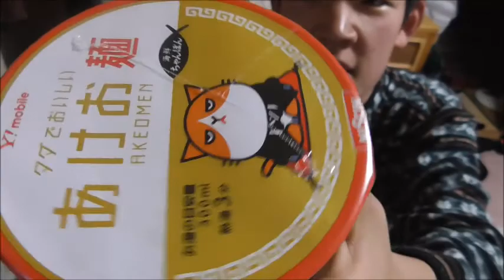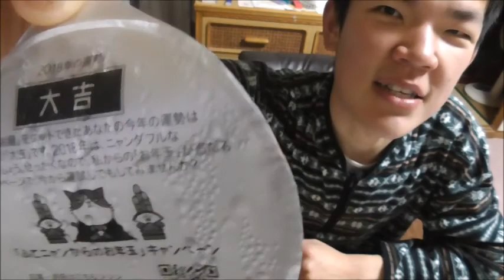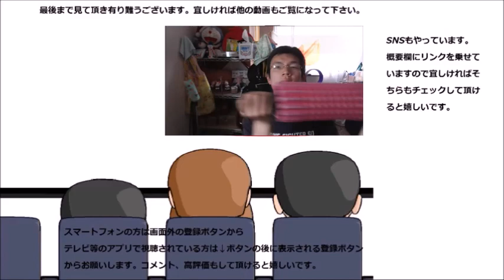ワイモバイル ふてニャンおめで麺ちゃんぽんを食べてみた 今年も良い事あると良いな～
ワイモバイル　ふてニャンおめで麺ちゃんぽんを食べてみました。今年は良い事ありそう～かな？